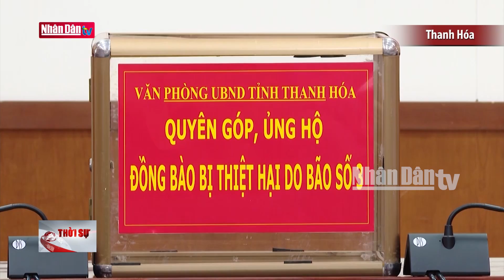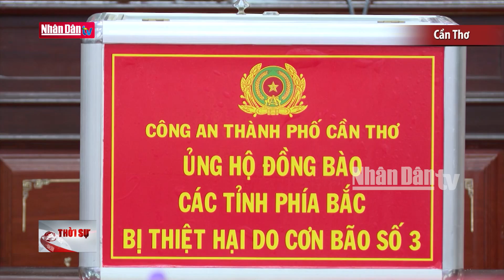Ủy ban thường vụ Quốc hội ủng hộ đồng bào khắc phục hậu quả bão số 3 | Tin KHẮC PHỤC HẬU QUẢ BÃO LŨ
Sáng nay, 12/9, tại nhà Quốc hội, trước khi khai mạc phiên họp thứ 37 của Uỷ ban thường vụ Quốc hội, Văn phòng Quốc hội phát động hoạt động quyên góp ủng hộ đồng bào khắc phục hậu quả cơn bão số 3.

Trước khi phát động hoạt động quyên góp ủng hộ đồng bào khắc phục hậu quả cơn bão số 3, các đồng chí lãnh đạo Quốc hội, Uỷ ban thường vụ Quốc hội, cùng các đại biểu đã dành 1 phút mặc niệm những người dân bị thiệt mạng và các bạn chiến sỹ hy sinh khi làm nhiệm vụ cứu hộ và khắc phục hậu quả cơn bão số 3. Tính đến 22h ngày 11/9, đã có 326 người chế và mất tích, trong đó có 1 số chiến sỹ quân đội, công an hy sinh khi làm nhiệm vụ cứu hộ, cứu nạn, giúp đỡ, bảo vệ tính mạng và tài sản nhân dân.

Để chia sẻ khó khăn, hỗ trợ người dân chịu ảnh hưởng của con bão số 3, và hưởng ứng lời kêu gọi của Tổng Bí thư, chủ tịch nước Tô Lâm về phát huy nghĩa cử cao đẹp thể hiện sâu sắc “tình dân tộc, nghĩa đồng bào”, các đại biểu Quốc hội hoạt động chuyên trách, các cán bộ, công chức, viên chức, người lao động trong văn phòng Quốc hội, các cơ quan của Quốc hội, các cơ quan thuộc uỷ ban thường vụ quốc hội hưởng ứng đóng góp từ 01 ngày lương trở lên.